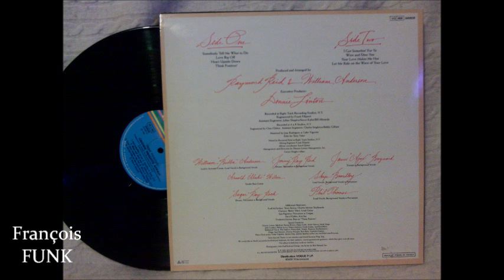Crown Heights Affair - Think Positive (1982) ♫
♫ FUNKY ♫
Album: Think Positive! - 1982
DE-LITE Records